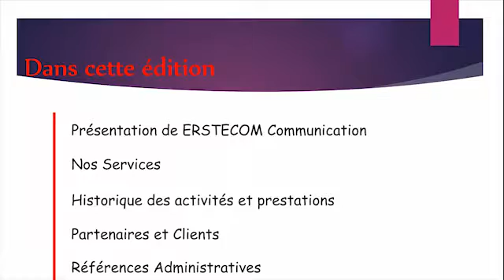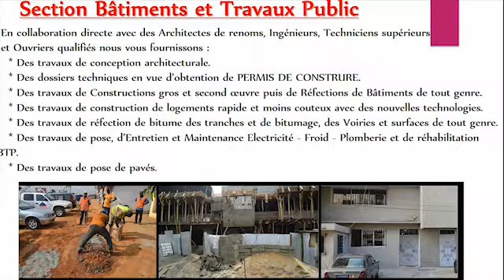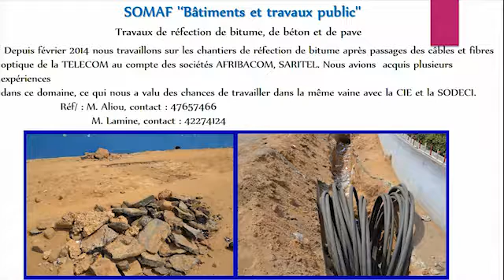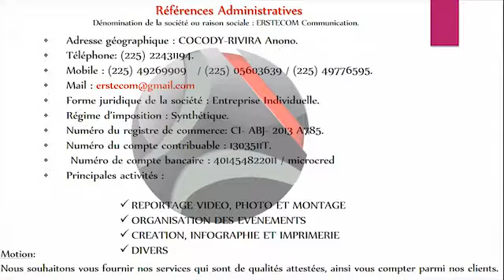Dossier technique.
Une diaporama de notre dossier technique a voir absolument.